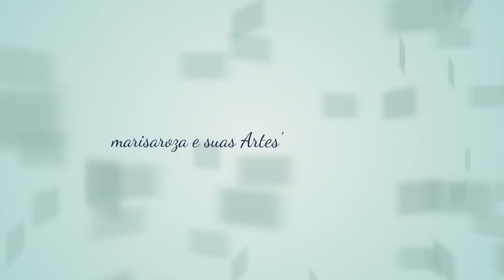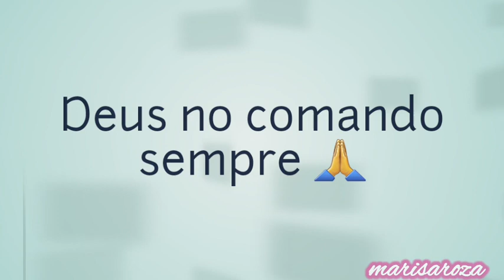linda plantação 🥦güzel plantasyon 🍽hermosa plantacion🥦مزرعة جميلة🍴красивая плантация🥬🥦🥕🌽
linda plantação  espero que gostem  deixe um joinha e se escreva  compartilhe Dtus abençoe  todos que esteja visitando meu cantinho💕💞💗💖